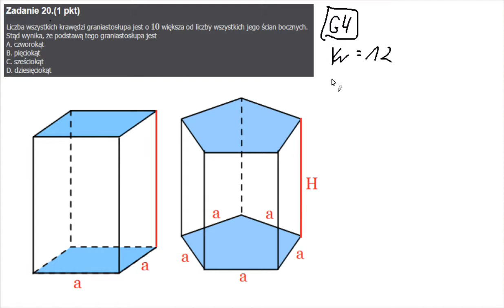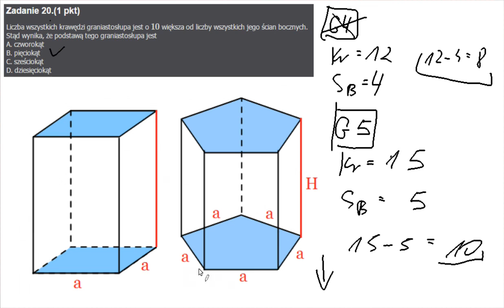Matura 2013 maj poziom podstawowy zadanie 20